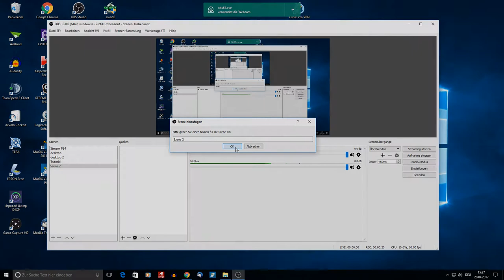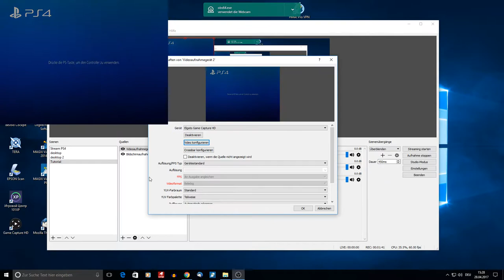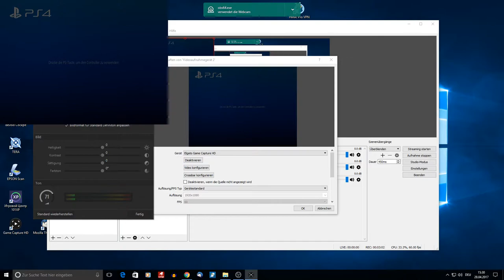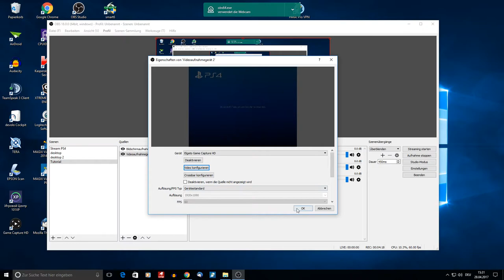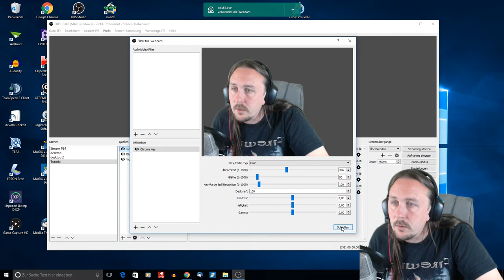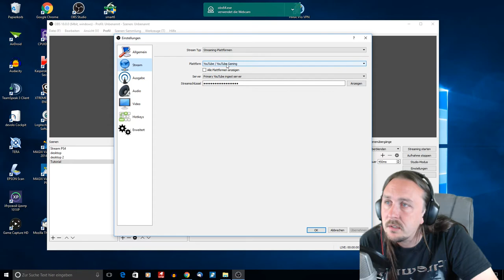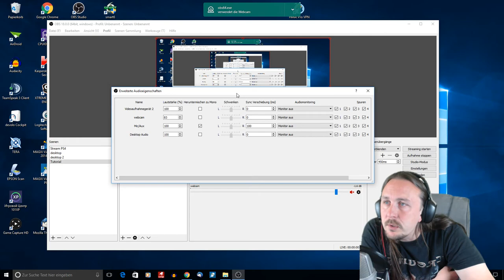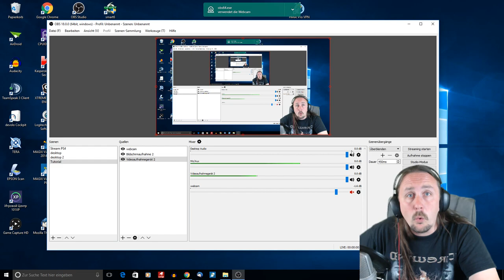OBS Tutorial - Streamen, Capturen, Lets Playen von A-Z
Für alle die Probleme mit OBS haben ein kleines Einsteigertutorial